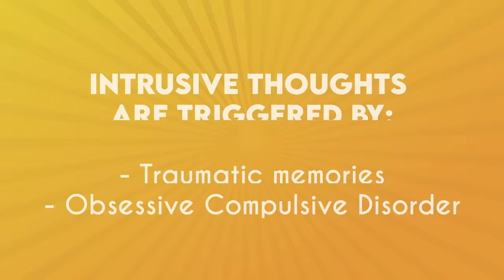Why Mind Wandering Is Bad For You and How to Stop It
Random, unintentional thinking like you do when your mind wanders happens in a different part of the brain than intentional thoughts. And too much mind wandering is bad for you in that it makes you more anxious and unhappy. In this video, I explain why mind wandering increases your anxiety and unhappiness and two things you can do about it.

References
Wilson, T. D., Reinhard, D. A., Westgate, E. C., Gilbert, D. T., Ellerbeck, N., Hahn, C., Brown, C. L., & Shaked, A. (2014). Social psychology. Just think: the challenges of the disengaged mind. Science (New York, N.Y.), 345(6192), 75–77.

Killingsworth, M.A., & Gilbert, D.T. (2010). A Wandering Mind Is an Unhappy Mind. Science, 330, 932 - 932.